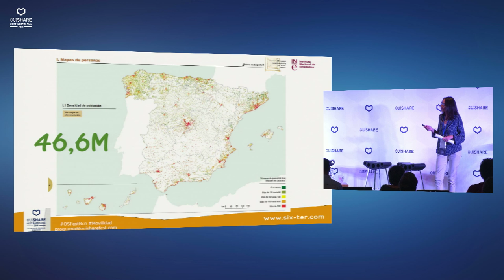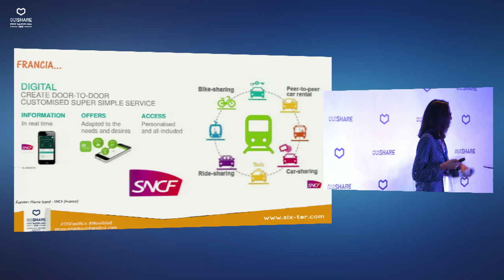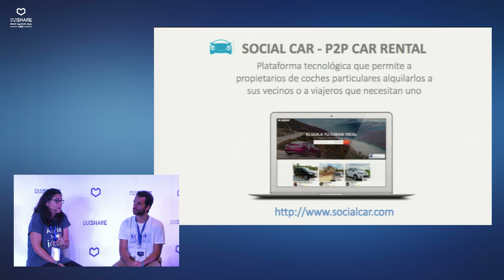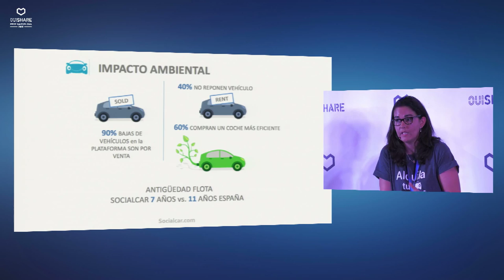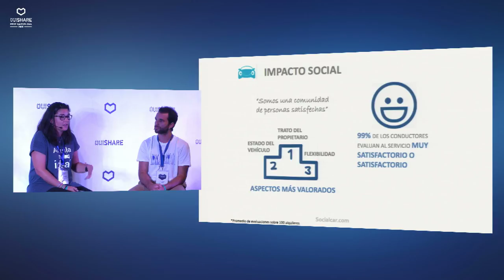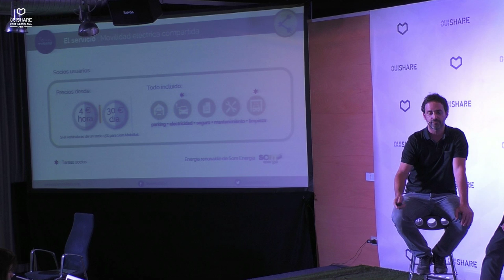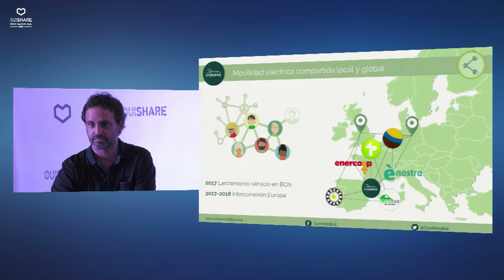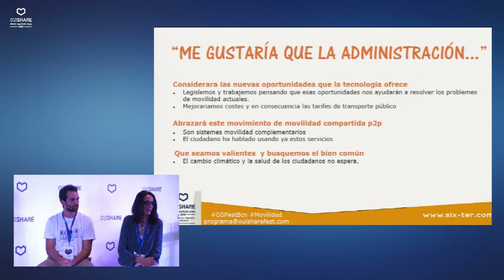Reinventando el transporte por carretera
REINVENTANDO EL TRANPORTE POR CARRETERA
Moderators: Judit Batayé
Speakers: Mar Alarcón, Manel Ferri, Ricard Jornet Ginestà, Javier Velasco